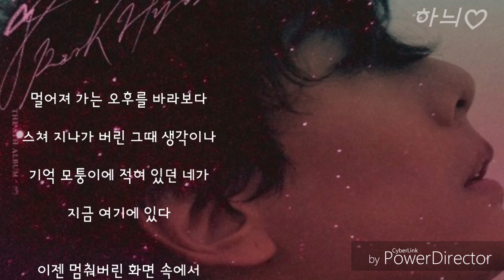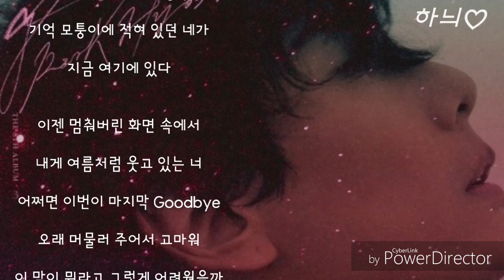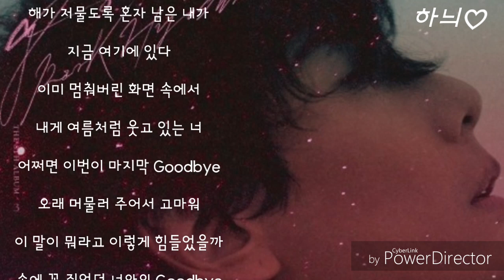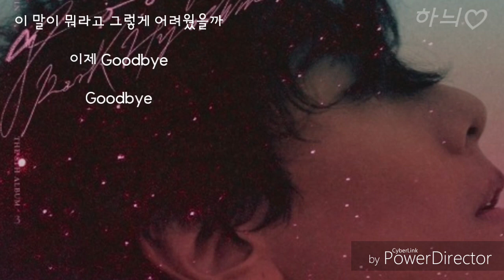Goodbye-박효신 발매일:2019,05,06 가사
Goodbye

아티스트:박효신
앨범:Goodbye
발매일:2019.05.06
장르:발라드
작사:박효신, 김이나
작곡:박효신, 정재일
편곡:정재일